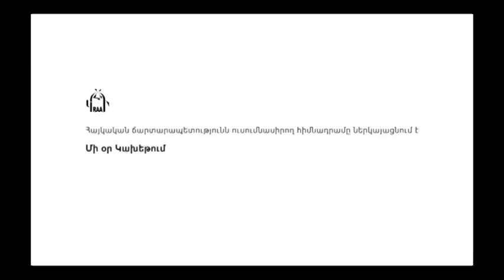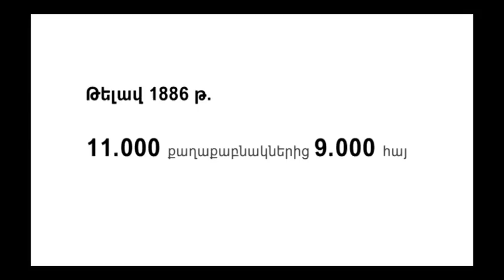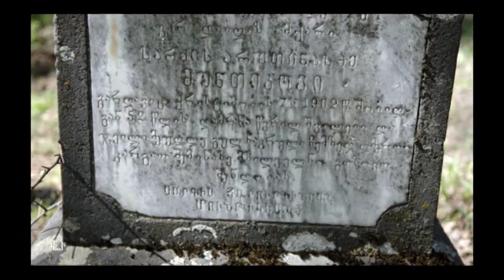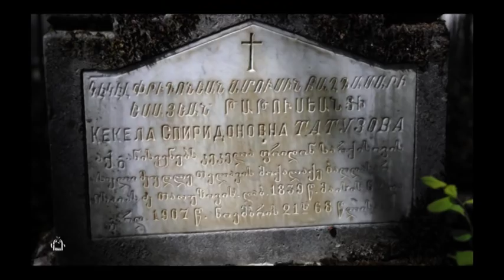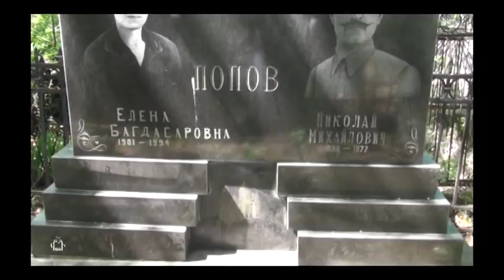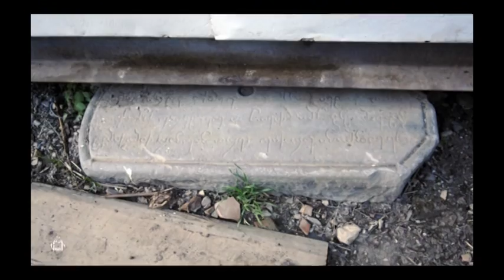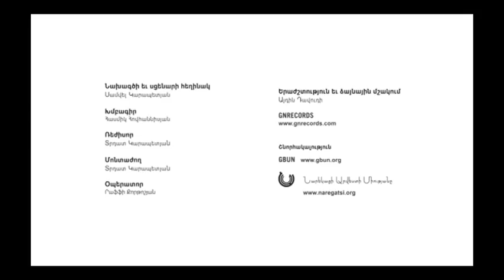Մի օր Կախեթում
Ֆիլմը պատմում է Կախեթում անցկացրած մեկ օրվա մասին, որը ներկաներին հոգեկան մեծ ցնցում և ցավ է պատճառել՝ տեսնելով մարդկային արժեքների ոտնահարման բազմաթիվ փաստեր:
Սցենարի հեղինակ Սամվել Կարապետյան
Ռեժիսոր Տրդատ Կարապետյան
Երաժշտություն Այդին Դավուդի